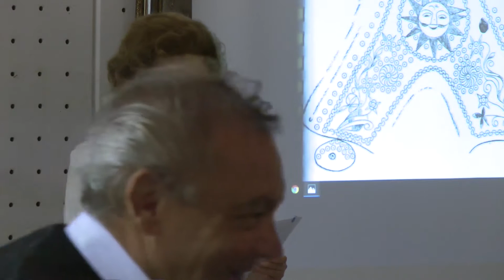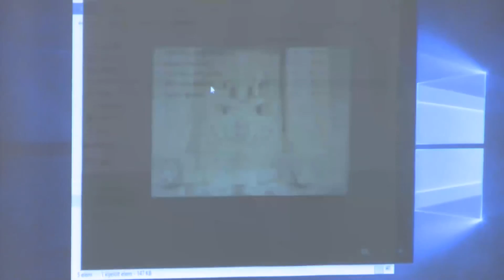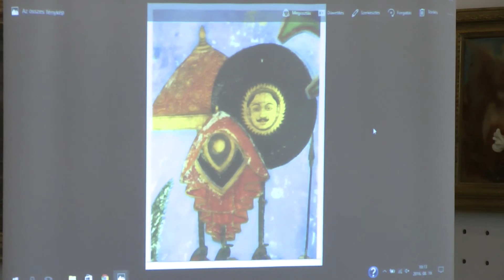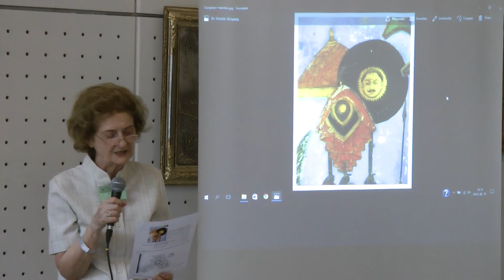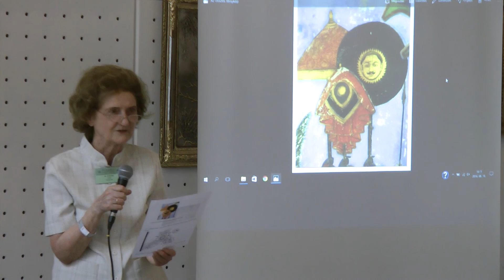MIXVK_őstörténeti_ Dr. Aradi Éva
Az árják védikus hitvilága és ennek hatása a hun magyar természetvallásra